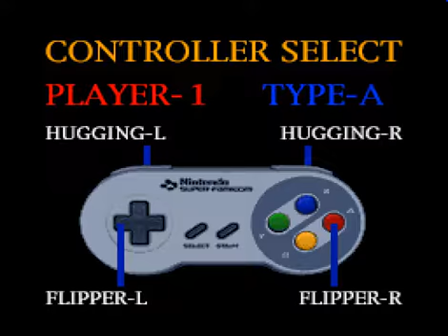Super Pinball II Amazing Odyssey SuperFamicom Japan